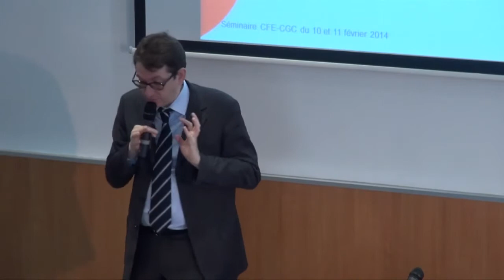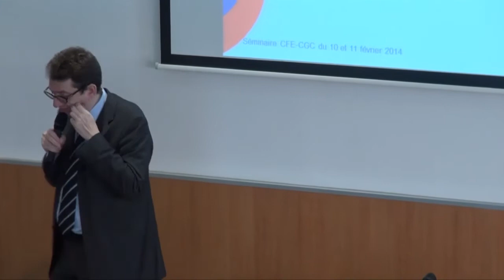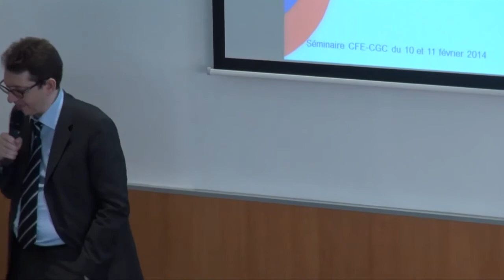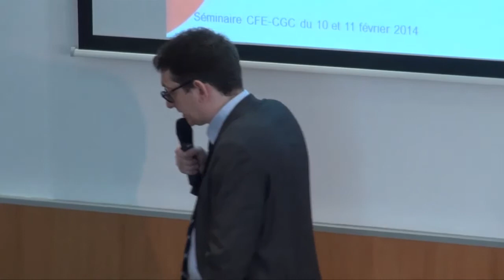Séminaire 02-2014 : Label, Procès, Emploi